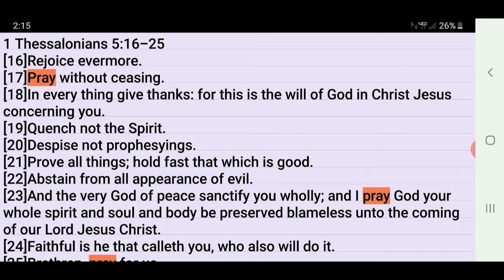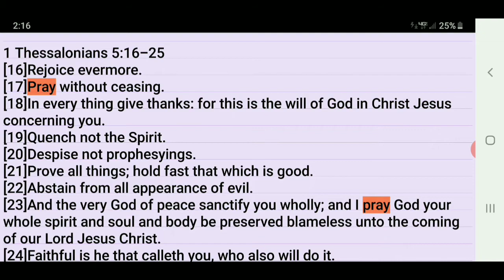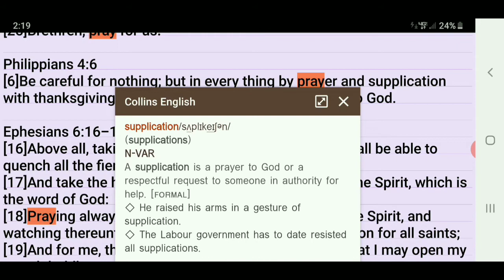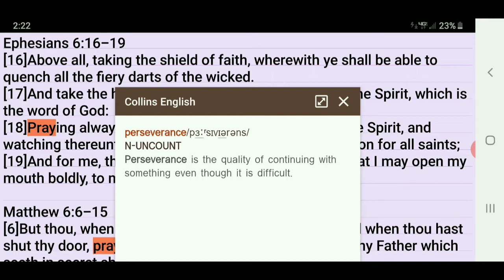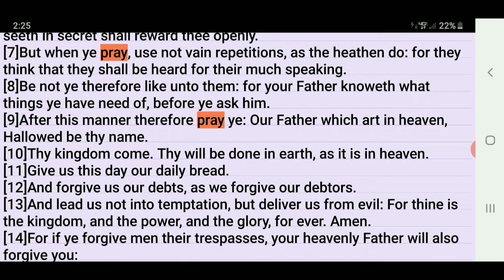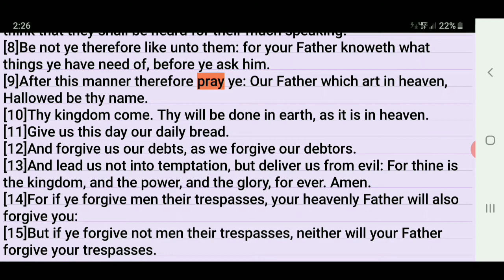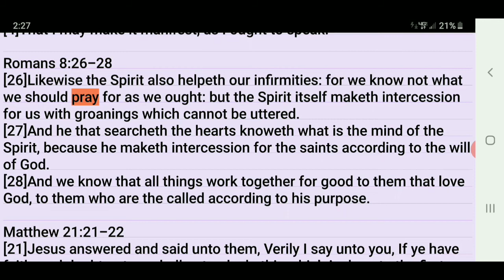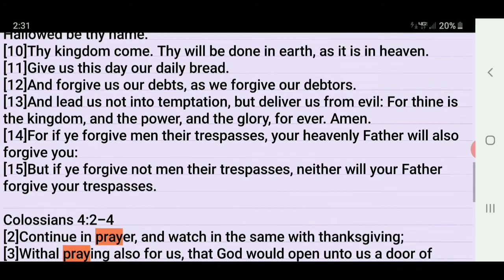Pray ( Quench Not The Spirit )